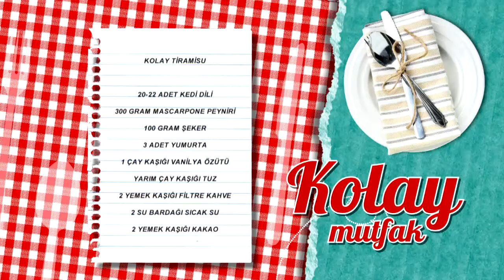Kolay Tiramisu Tarifi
Kolay tiramisu tarifimizin detaylarını öğrenmek için adresini ziyaret edebilirsiniz.

Malzemeler

20-22 adet kedi dili
300 gram mascarpone peyniri
100 gram şeker
3 adet yumurta
1 çay kaşığı vanilya özütü
¼ çay kaşığı tuz
2 yemek kaşığı filtre kahve
2 su bardağı sıcak su
2 yemek kaşığı kakao

Yanında iyi gider: Tuzlu Kurabiye
Tarif detayları için tıklayın Türkiye’nin en leziz kanalındasınız! Günün en lezzetli anlarını yaşayacağınız beIN GURME, DIGITURK 21. kanalda. Burada, sevdikleriniz için yapabileceğiniz en lezzetli ve en enfes tarifleri bir arada bulacaksınız. Yapması eğlenceli; yemesi hızlı, pratik keyifli birbirinden enfes yemekler arasından istediğinizi seçin! Türkiyenin ve dünyanın lezzet haritası, festival yemekleri ve çok daha fazlası beIN GURME şeflerinin ellerinde şekilleniyor! En pratik ve kolay yemek tarifleri, Ünlü şefleri mutfağınızda ağırlayın ve yemek yapmanın gerçek tadına varın.